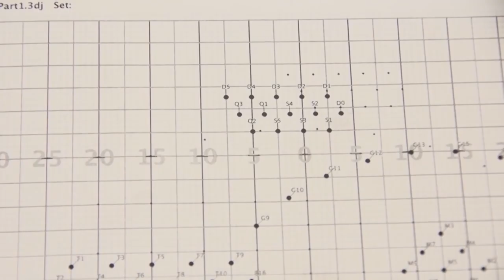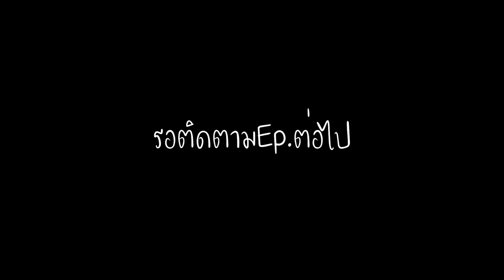เรื่องเล่านักดนตรีIEp 6Iวงดนตรีแบบต่างๆ 2